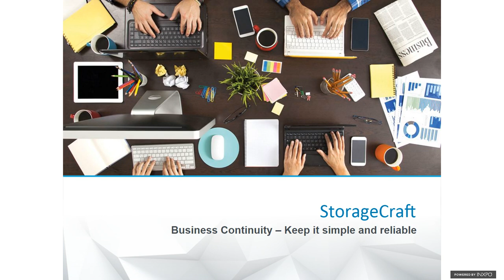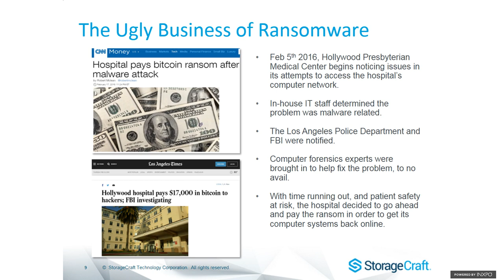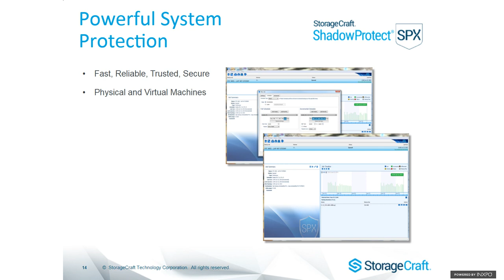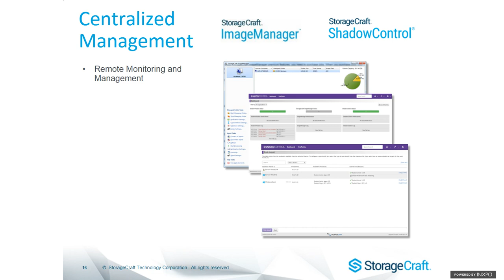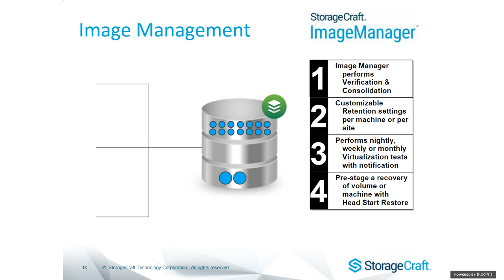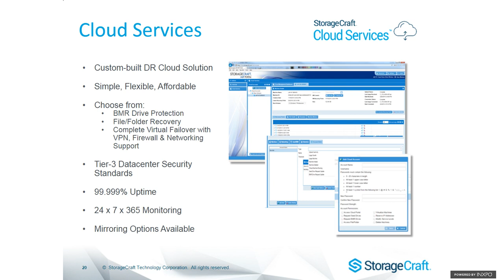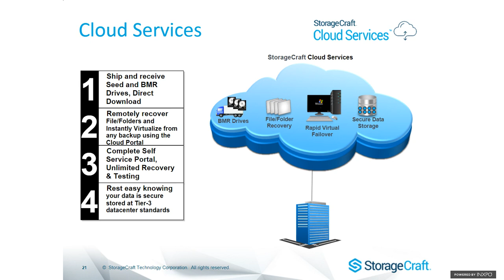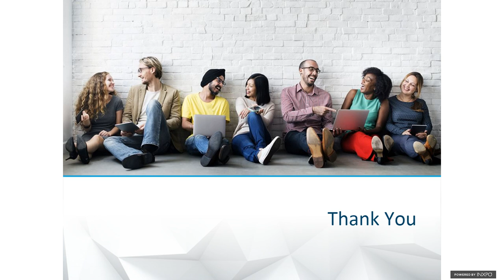Business Continuity – Keep it simple and reliable with StorageCraft